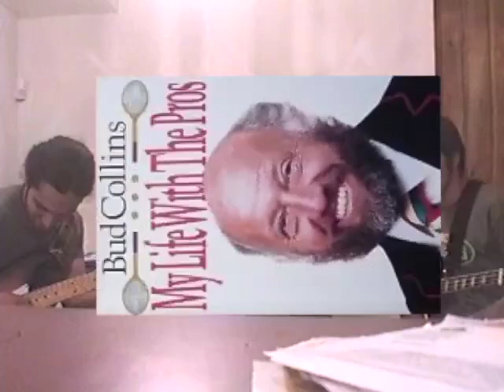Songs in the Key of Suck: Housesitting Elie's Crib Part 2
The second half of the footage from Elie's house has the three strapping young SL lads - Allan, Juan, and David, as they perform in the worst late night jam to be caught on film.

If the smell of diarrhea makes you nauseated, we now bring its musical counterpart. Filled with improv noodling in order to find a chord, these so-called musicians somehow didn't bother to even tune.

These guys have more certainly sounded better. But this footage, which was finally digitized 15 years later, is all that's available. Still, what's clear is a great bond and an overall good time amongst Telos.

A musical mediocrity from August 11, 2002.